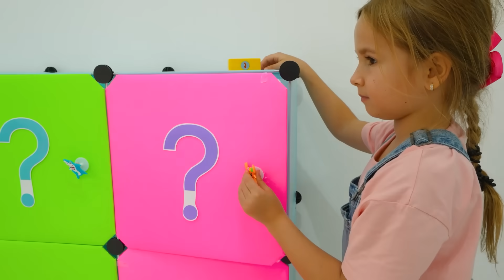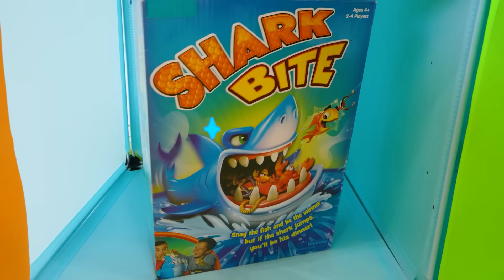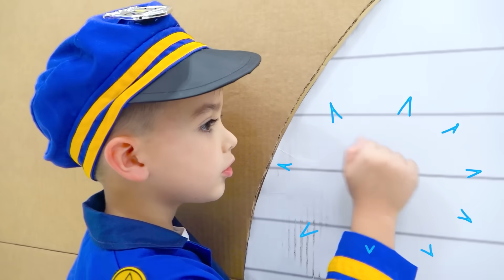Chris desarrolla la imaginación con cajas misteriosas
En la casa aparecieron misteriosas cajas con juguetes. Chris y Nicole necesitan encontrar las llaves para conseguir los juguetes.
00:00 Chris desarrolla la imaginación con cajas misteriosas.
07:47 Chris guarda autos de juguete de una caja.